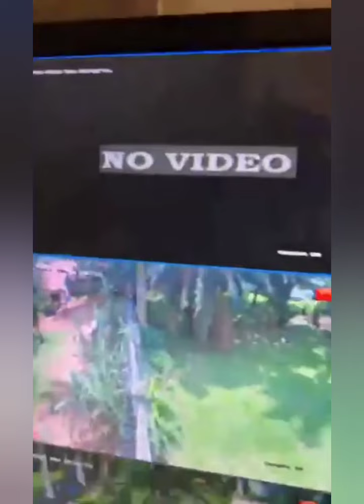Bobi Wine olutonye kukyisaawe e Ntebe, abebyokwelinda n'ebamuyoola.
Embeera yabunkeenke mumaka ga Hon. Robert Kyagulanyi aka Bobi Wine e Magere. Olutonye kukyisaawe e Ntebe, abebyokwelinda n'ebamuyoola.